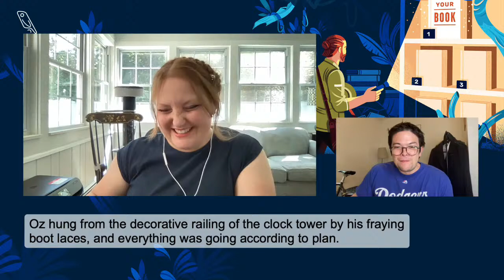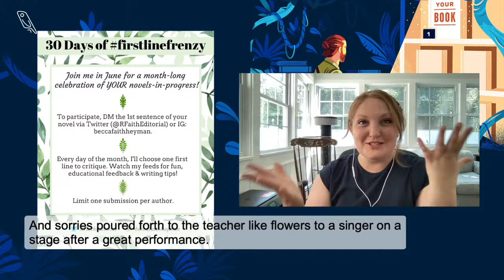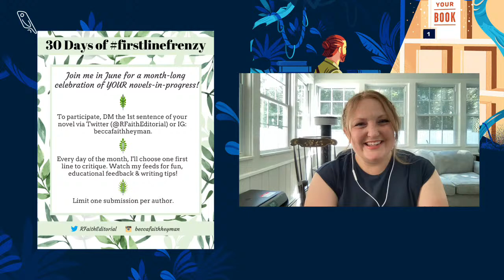First Line Frenzy #6: An Editor Reviews Your Opening Line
FirstLineFrenzy returns to Reedsy Live with another opportunity to get feedback from a top editor. Any writer can submit the first line of their story for critique in an educational, fun, supportive environment.

Through her mini-reviews, Reedsy editor Rebecca Heyman will reveal what makes an opening line successful and compelling.